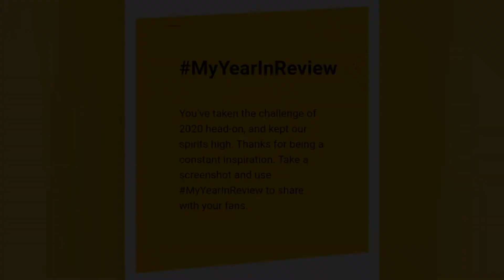My YouTube Year Review